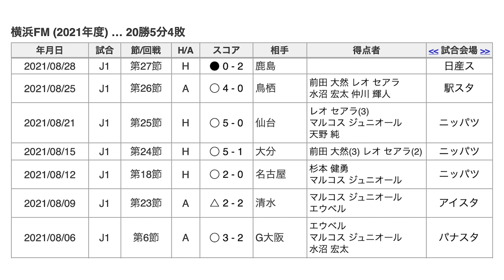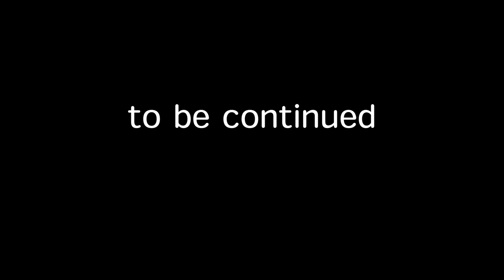【横浜F・マリノス 】守備の視点から迫る! 元日本代表 松永成立 ＧＫコーチに直撃!【DAZN Jリーグ推進委員会 月間表彰】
月間ＭＭＷ（メガネーズがもっともワクワクしたチーム）表彰！
今回は8月の月間ＭＭＷ【横浜Ｆ・マリノス】

「優勝しか目指してない！」横浜ＦＭの松永成立ＧＫコーチに直撃！
ポステコグルー監督就任1年目の真実！
Ｆマリノスしかやっていない？！GKのトレーニングとは？
マスカット監督はどんな人物なのか？
日本サッカーのGK育成にも提言！

【DAZN Jリーグ推進委員会 月間表彰企画】
DAZNとパートナーメディアが立ちあげた
「DAZN Jリーグ推進委員会」が
「Jリーグ月間表彰」をスタート
各スポーツメディアが独自の視点で賞を設定し
選手やクラブを表彰 インタビューを配信していく
特設ページ：スポーツ総合サイト「スポーツナビ」

【出演】
水沼貴史　元 サッカー日本代表
北條聡　　元 サッカーマガジン 編集長
川端暁彦　元 エルゴラッソ 編集長